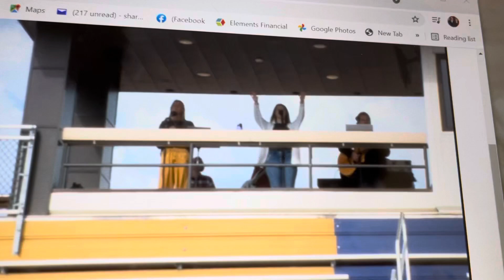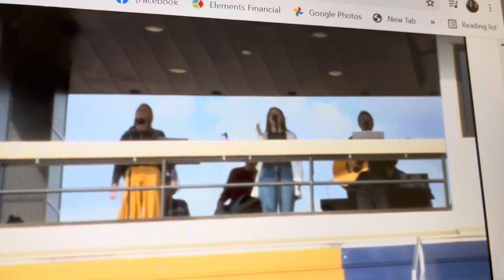April 10, 2021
4-9-21 chapel last song.